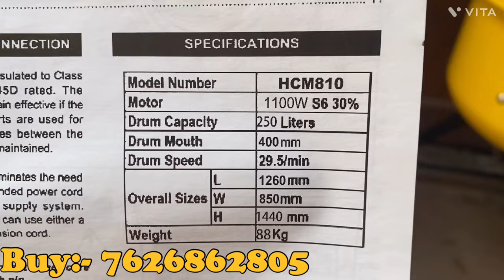पोर्टेबल कंक्रीट मिनी मिक्सर का भंडार Mini mixers portable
Supplied All INDIA

::🤝Ahluwalia Bharat Engg Works (R)::🤝

:R.S Walia:
Supplies All India
Manufacturing Unit
Ludhiana Punjab
India

141003
1. DIRECTOR - R.S Walia

2. PROPEREITOR - R.S Walia
                                 An ISO 9001:2008 Certified Company
                                  MANUFACTURER OF - CONCRETE MIXTURE MACHINE,CONCRETE LIFT MIXTURE
                                  MACHINE,,TRACTOR TROLLY AND AGRICULTURAL EQUIPMENTS & JCB ON HIRE

3. PROPEREITOR - R.S Walia

Dear sir
We are glad to introduce ourselves "Ahluwalia bharat engg works (R)"as one of the Leading manufacturer & supplier of Construction Equipments and Building Material Machineries since the year 1961 . We also take pride in being the largest Export & Import house.
OUR PRODUCTS:-
• CONSTRUCTION EQUIPMENTS
• Winches
. clc lite weight block plant

. industrial machinery
,lathe ,shaper,drill,rooling machine,bending machine

 concrete mixer machine manufacturers in Punjab

mixture machine

concrete mixer machine without hopper

concrete mixer  with hopper & lift (keyword)

 concrete mixer machine with lift

concrete mixer with lift & hopper

mixer with hopper and two pole hoist

concrete block making machine-(keyword)

cement block making machine

concrete brick making machine

concrete hollow block making machine

concrete block making machine egg laying type

concrete block laying machine

concrete block machine price or cost

 concrete block manufacturers in punjab

interlock tiles making machines-(keyword)

interlock tiles making machines

vibro foaming table

table vibrator machine

vibrating table

interlock paving tiles making machine

interlock tiles making table vibrator

flyash brick making machine (keyword)

 flyash bricks making machine

flyash bricks making fully automatic machine

cement bricks making machine

concrete bricks making machine fully automatic

pvc & plastic moulds. (keyword)

 interlock tiles moulds

plastic moulds for tiles

pvc moulds of paver block

plastic moulds manufacturers in punjab,

plastic moulds cost